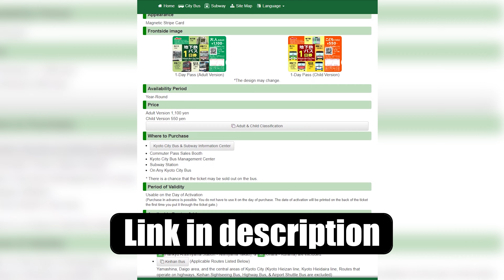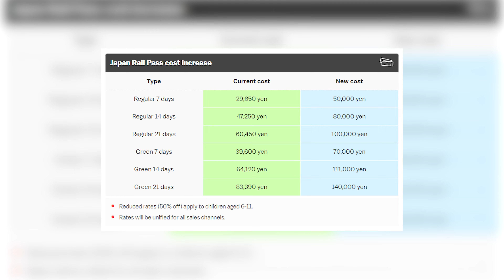Guiding Tourists Through Japan's Busiest Destinations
I'm a full-time guide, mostly up in Tohoku (northeast Japan) but I also guide groups up Mt. Fuji in the pre and post season as well as lead normal tours in places like Kyoto, Nara, and Tokyo when contracted.